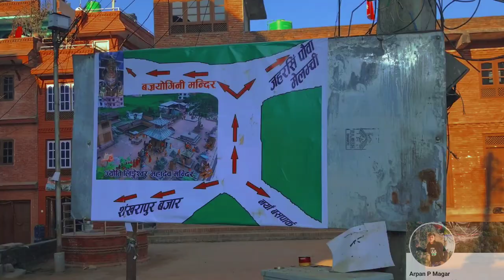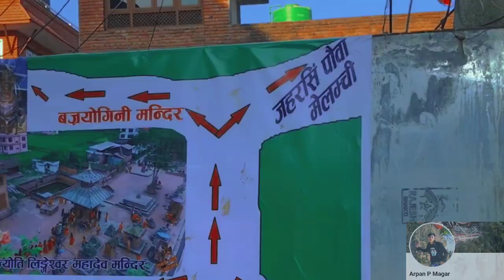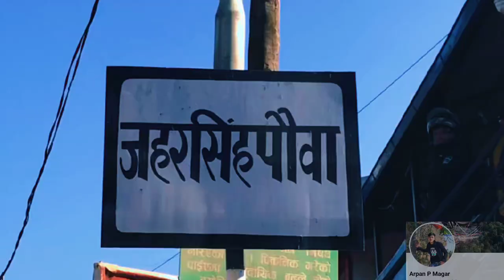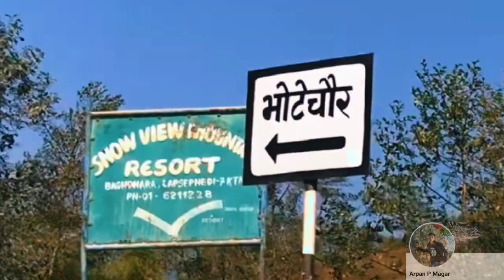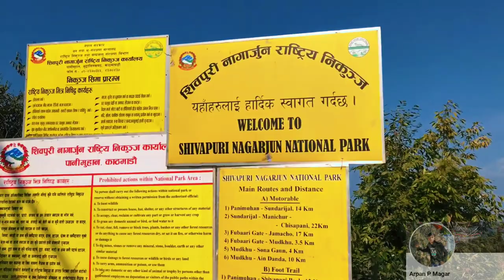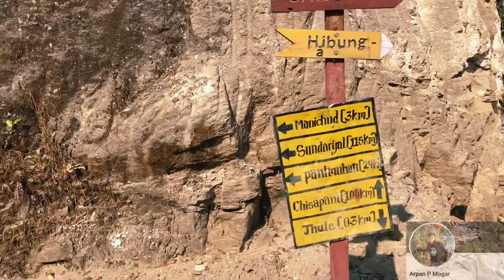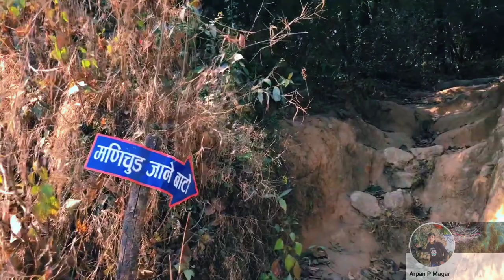JARSING POUWA TO MANICHUD - जर्सिङ्ग पौवादेखि मणिचुडसम्म VLOG || By Arpan P Magar || 30 January 2023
Hy Everyone 😉